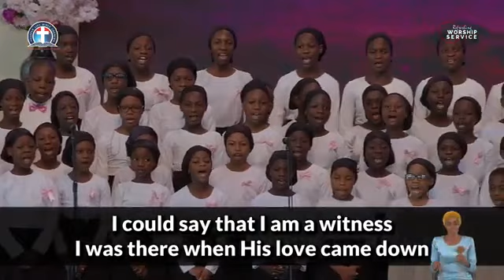LOVE CAME DOWN || DLBC CHILDREN CHOIR